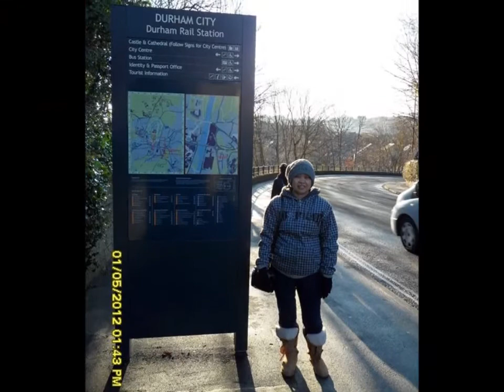Erlinda Castillo Alcala (April 21, 1960 - November 6, 2014)